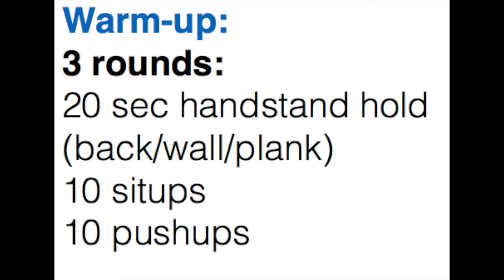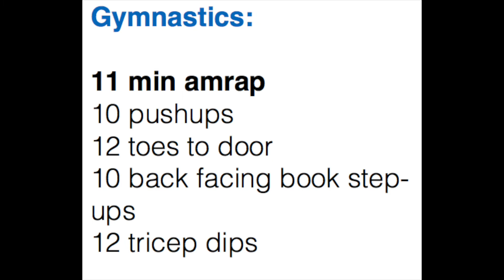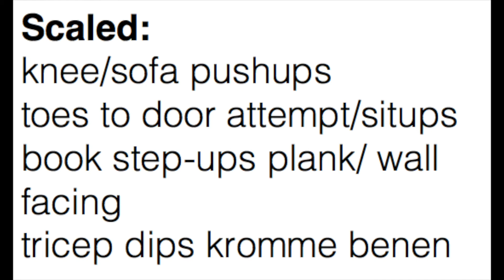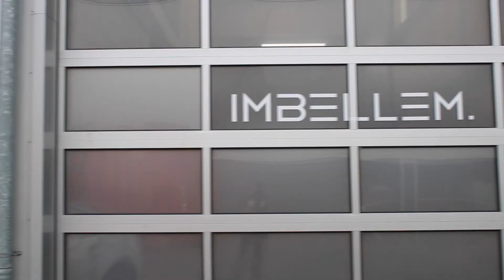HOMEWODIMBELLEM05012021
Warm-up:
3 rounds:
20 sec handstand hold ( back/wall/plank)
10 situps
10 pushups

Metcon gymnastics:
11 min amrap
10 pushups
12 toes to door
10 back facing book step-ups
12 tricep dips

Scaled:
knee/sofa pushups
toes to door attempt/situps
bookstep-ups plank/ wall facing
tricep dips kromme benen

Cooldown:
90/90 sec lat stretch